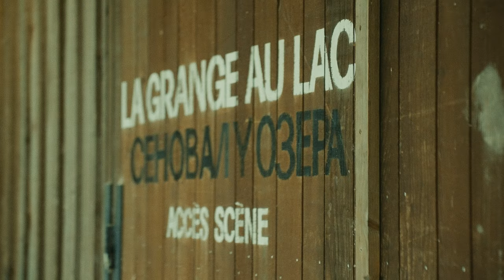Grande soirée Belle Saison à Evian : Le Quintette de Vierne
Grande soirée Belle Saison - La Grange au Lac, Evian

Pour la deuxième année, la Belle Saison propose une soirée événement dans le cadre des Rencontres Musicales d'Evian. Le 28 juin 2022 est proposé un concert avec pianistes à profusion et solistes de l’orchestre « maison », perméable à toutes les configurations de musique de chambre, qui renoue avec le ton originel des Rencontres Musicales : la scène y est un lieu d’échanges entre chambristes hors pairs, se distribuant des répertoires variés comme on prendrait un verre entre amis. Ici, trois générations de ce que le piano compte de meilleur parmi ses interprètes partagent la scène avec les solistes du Sinfonia Grange au Lac. Au programme : une version assez peu courue du quintette avec piano de Brahms, sans les cordes mais avec piano supplémentaire ; le sextuor de Poulenc qui fait la part belle aux vents ; et le quintette avec piano de Louis Vierne, chef-d’œuvre incontesté d’un compositeur dont on entend plus souvent l’œuvre d’orgue.

FOCUS #2 - LE QUINTETTE DE VIERNE
Avec Michel Dalberto (piano) et le Quatuor Elmire.

Michel DALBERTO, piano
Éric LE SAGE, piano
Théo FOUCHENNERET, piano
Sélim MAZARI, piano

Quatuor Elmire :
Cyprien BROD, violon
Yoan BRAKHA, violon
Hortense FOURRIER, alto
Rémi CARLON, violoncelle

Solistes du Sinfonia Grange au Lac :
Clément DUFOUR, flûte
Carlos FERREIRA, clarinette
Claire BAGOT, hautbois
Julien HARDY, basson
José VICENTE CASTELLO VICEDO, cor

Réalisation : Hugo Warynski
Prise de son : Aurélie Messonnier (Radio Classique)

En partenariat avec B Records

Juin 2022